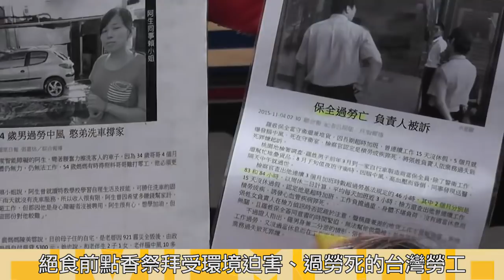2016.07.19 砍假案本週決戰 勞團赴立院無限期絕食